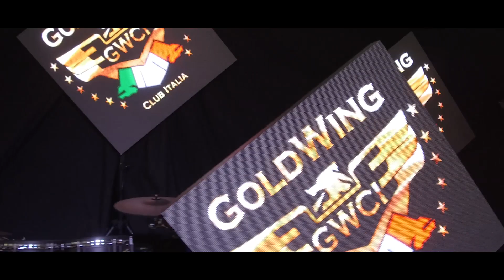Preview 35°INTERNATIONAL TREFFEN 2018 Honda GoldWing a Valeggio sul Mincio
production credits
shot and edit by Andrea Vardi e Susanna Bottazzi

@susanna bottazzi